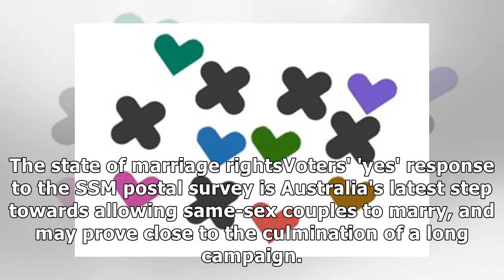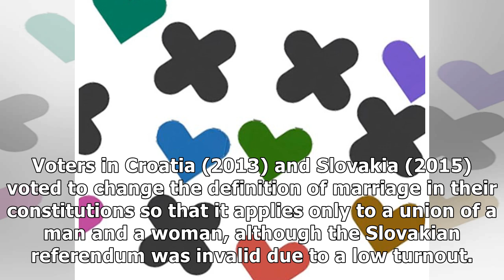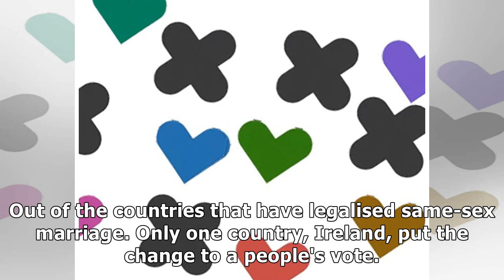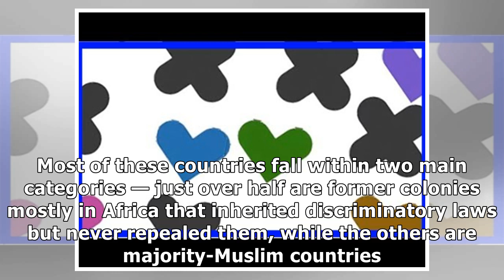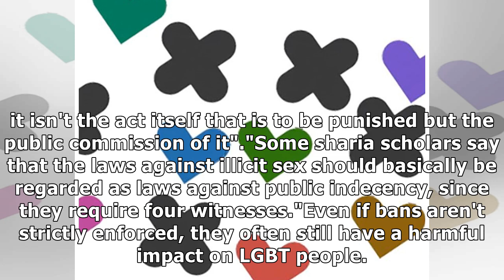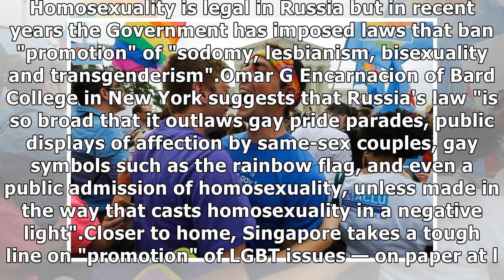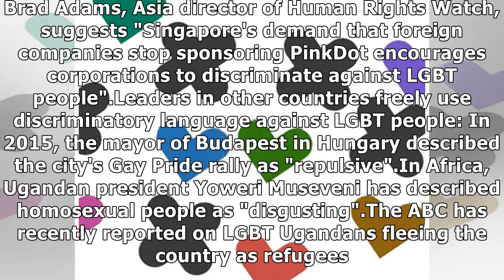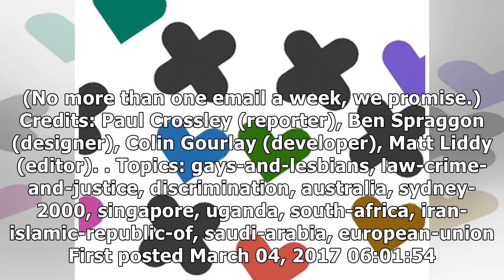Pride, prejudice and punishment: gay rights around the world